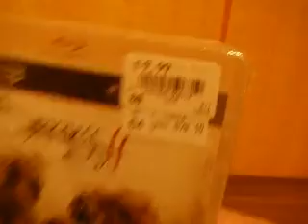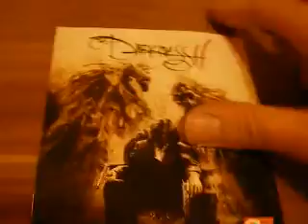The Darkness 2 Opening Video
Heute mal wieder ein Videogame-Opening von The Darkness 2!